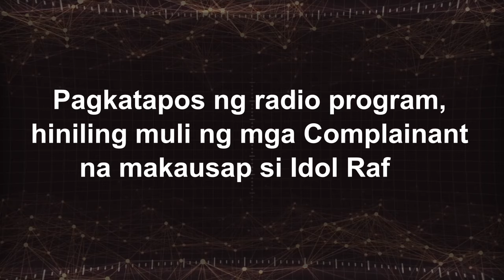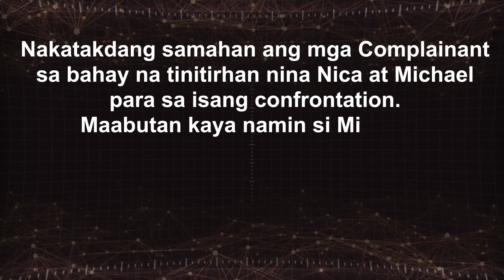MODELS, INIREREKLAMO ANG MAPANAKIT NILANG MANAGER! (BEHIND THE SCENE VERSION)